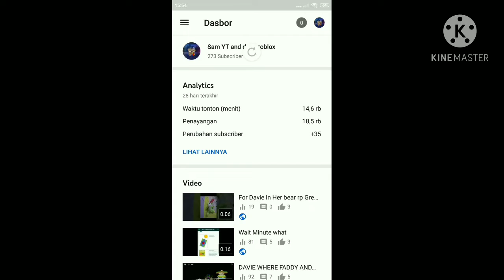Showing that i did not sub botted